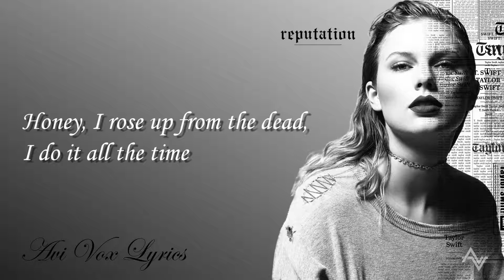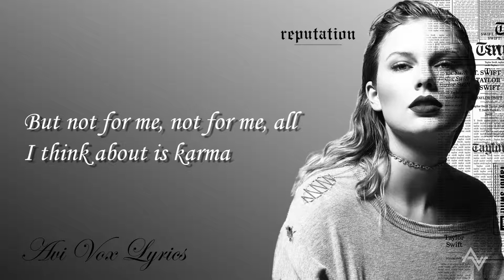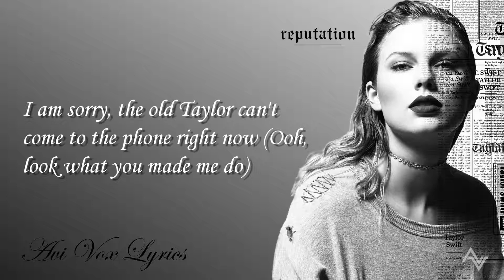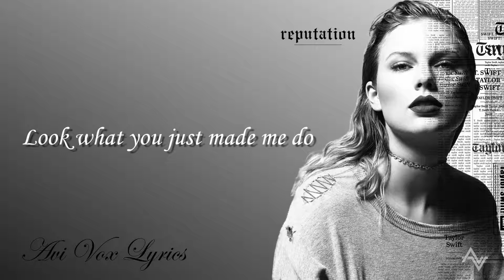Look What You Made Me Do (Lyrics) - Taylor Swift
here is the lyric video for "Look What You Made Me Do (Lyrics)"! i hope you like it, enjoy!

You ask me for a place to sleep
And then the world moves on, but one thing's for sure (sure)

"I'm sorry, the old Taylor can't come to the phone right now" (Ooh, look what you made me do)
"Why?" (Look what you made me do)
"Oh, 'cause she's dead!" (oh!)

Songwriters: Fred Fairbrass / Jack Antonoff / Richard Fairbrass / Robert Manzoli / Taylor Swift / Christopher Fairbrass